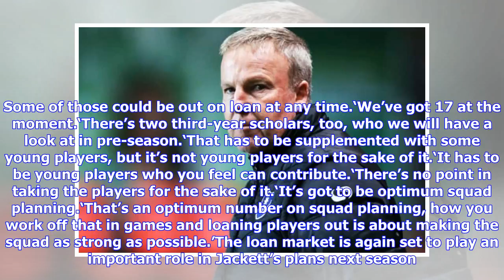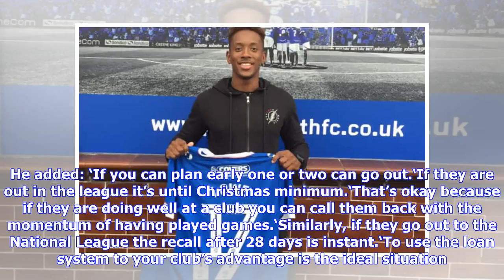Pompey boss reveals squad plans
The Pompey boss wants to operate with 24 players in his first-team set-up as he aims to deliver Championship football. That would means adding as many as seven new faces to his existing set-up before the close of the transfer window in August 9.Third-year scholars Matt Casey and Dan Smith are emerging talents who could come into that equation, after being handed deals. Jackett has indicated he’s looking for quality additions to bolster the side who finished eighth in his maiden season at Fratton...